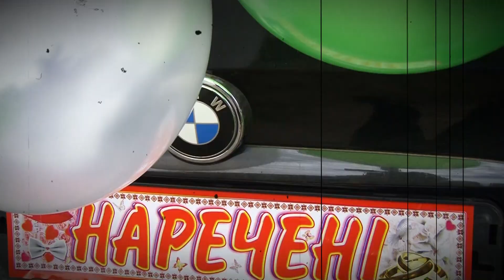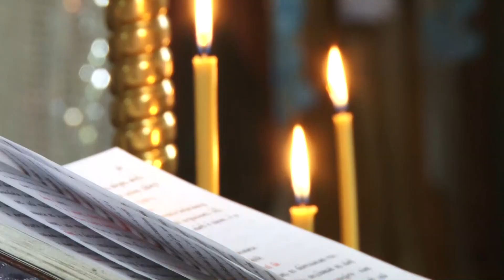ВЕСІЛЛЯ НА РІВЕНЩИНІ (Борова) V & S 21 05 2017